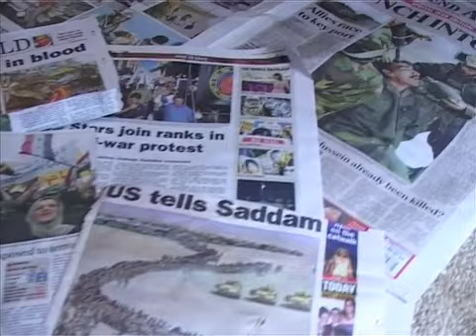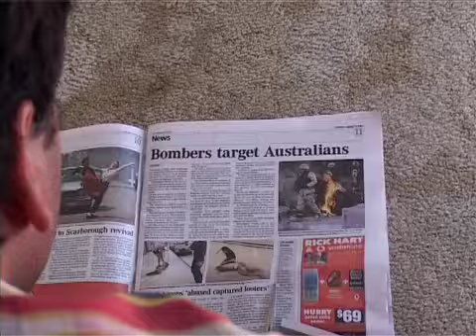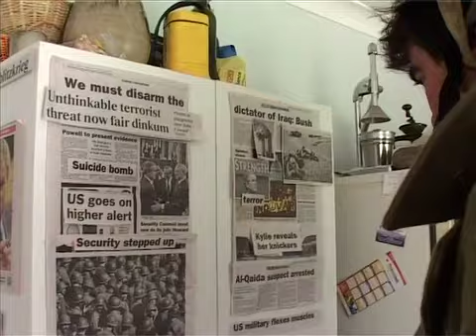MMR2005 Margaret River Neighbourhood Watch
A tongue in cheek look at the way the media's war on terror makes two neighbours suspicious of each other being terrorists.